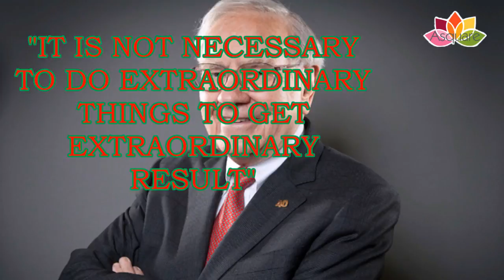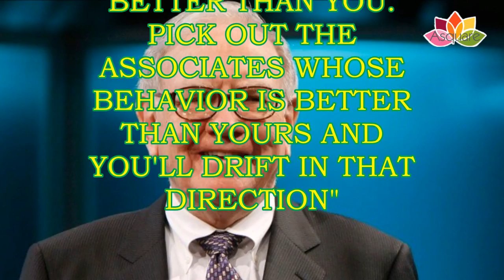Warren Buffett's Top 10 Rules For Success and Investment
Warren Buffett
Source of the content :  Wikipedia, the free encyclopedia

Warren Buffett at the 2015 SelectUSA Investment Summit.jpg
Warren Buffett at the 2015 SelectUSA Investment Summit
Born Warren Edward Buffett
August 30, 1930 (age 87)
Omaha, Nebraska, U.S.
Residence Omaha, Nebraska, U.S.
Alma mater University of Pennsylvania (transferred)
University of Nebraska–Lincoln (B.S.)
Columbia University (M.S.)
Occupation Investor, business magnate, and philanthropist
Known for Leadership of Berkshire Hathaway with Charlie Munger
Salary US$100,000[1]
Net worth US$81.1 billion (October 2017)
Spouse(s) Susan Thompson
(m. 1952; her death 2004)
Astrid Menks
(m. 2006)
Children Susan Alice Buffett
Howard Graham Buffett
Peter Buffett
Parent(s) Howard Buffett
Leila Stahl Buffett
Relatives Howard Warren Buffett (grandson)
Signature
Warren Buffett Signature.svg
Warren Edward Buffett (/ˈbʌfɪt/; born August 30, 1930)[2] is an American business magnate, investor, and philanthropist. Buffett serves as the chairman and CEO of Berkshire Hathaway. He is considered by some to be one of the most successful investors in the world,[3][4] and as of August 2017 is the second wealthiest person in the United States, and the fourth wealthiest in the world, with a total net worth of $81.1 billion.[5]

Born in Omaha, Buffett developed an interest in business and investing in his youth, eventually entering the Wharton School of the University of Pennsylvania in 1947 before transferring and graduating from University of Nebraska–Lincoln at the age of 19. Buffett went on to enroll and graduate from Columbia University where he learned and eventually molded his investment philosophy around a concept pioneered by Benjamin Graham–value investing. He attended New York Institute of Finance to specialize his economics background and soon after began various business partnerships, including one with Graham. After meeting Charlie Munger, Buffett created the Buffett Partnership. His firm would eventually acquire a textile manufacturing firm called Berkshire Hathaway and assume its name to create a diversified holding company.

Buffett has been the chairman and largest shareholder of Berkshire Hathaway since 1970,[6] and his business exploits have had him referred to as the "Wizard", "Oracle" or "Sage" of Omaha by global media outlets.[7][8] He is noted for his adherence to value investing and for his personal frugality despite his immense wealth.[9]

Buffett is a notable philanthropist, having pledged to give away 99 percent[10] of his fortune to philanthropic causes, primarily via the Bill & Melinda Gates Foundation. In 2009, with Bill Gates and Mark Zuckerberg, Warren founded The Giving Pledge, whereby billionaires pledge to give away at least half of their fortunes.[11]

He is also active in contributing to political causes, having endorsed Democratic candidate Hillary Clinton in the 2016 U.S. presidential election;[12] he has publicly opposed the policies, actions, and statements of the current U.S. president, Donald Trump.